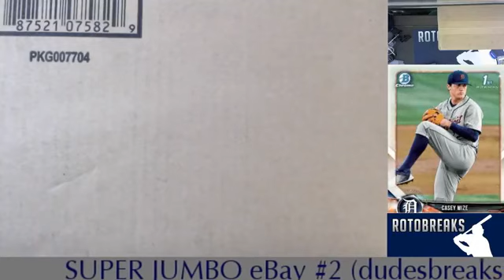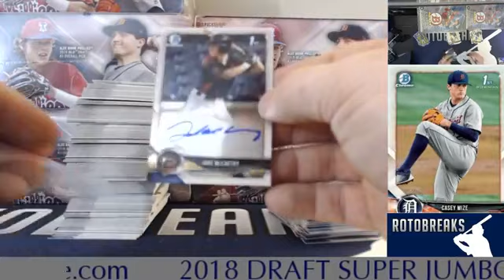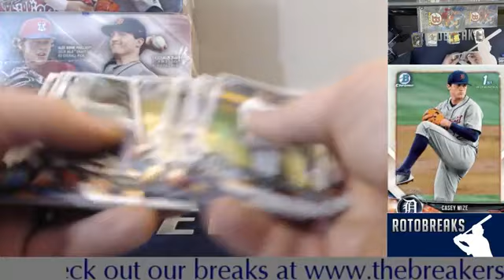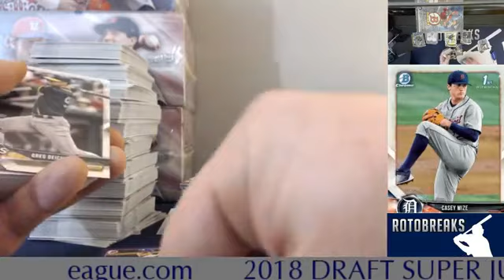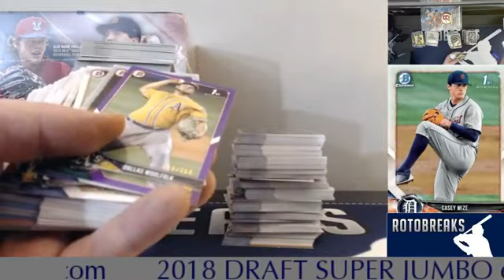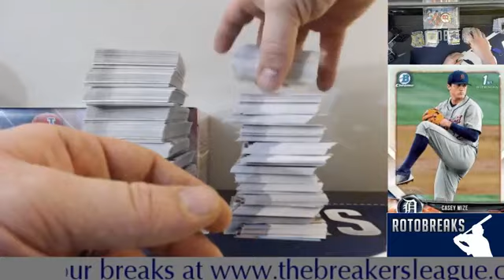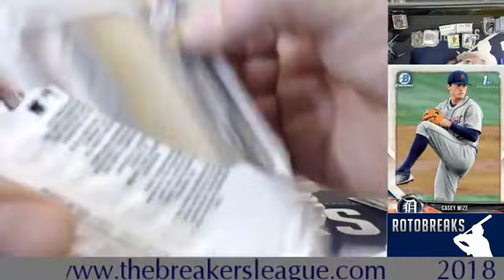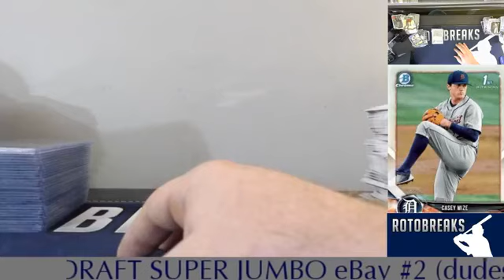2018 Bowman Draft Super Jumbo eBay #2 122218